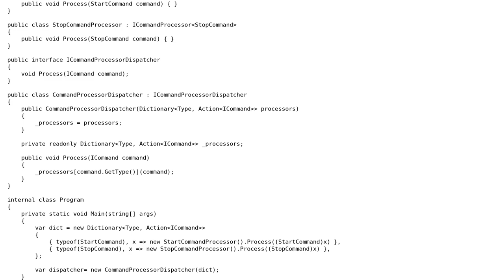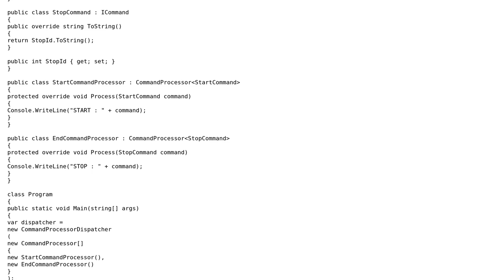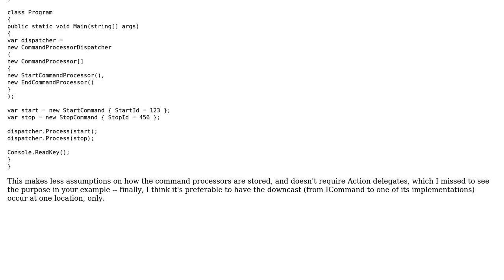Software Engineering: Injecting data processing logic into class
With thanks & praise to God, and with thanks to the many people who have made this project possible! | Content (except music & images) licensed under CC BY-SA | Music | Images & others | With thanks to user YSharp user Robert Harvey user Engineert user Boo and the Stack Exchange Network Trademarks are property of their respective owners. You are responsible for your own actions.